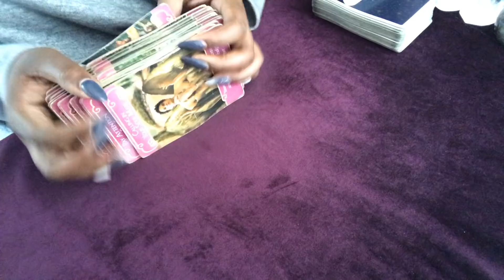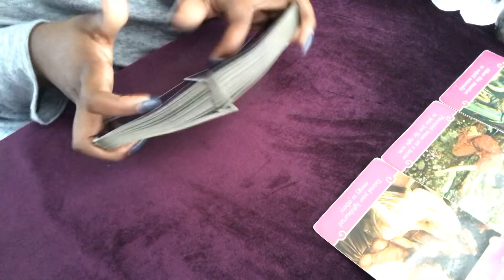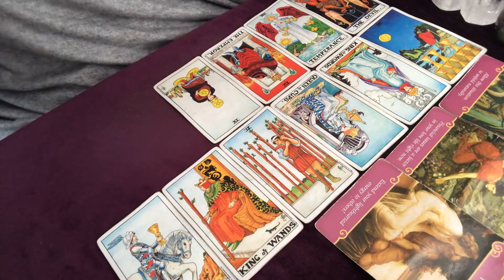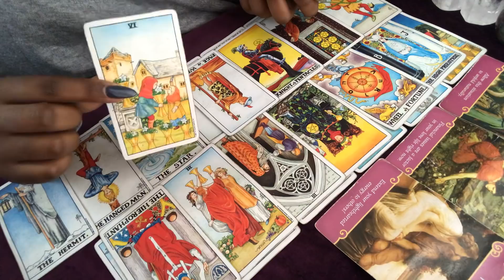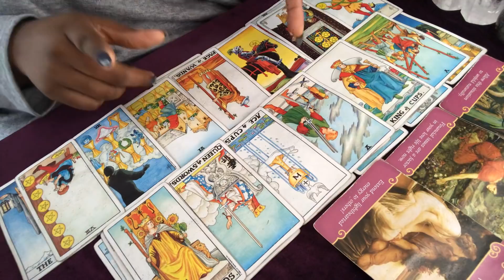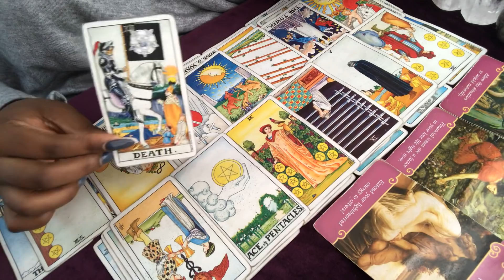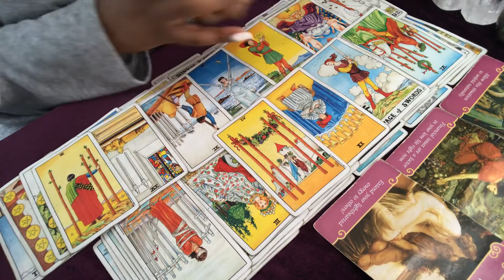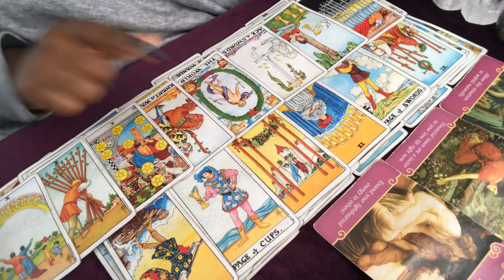TAURUS~March General Reading~This is hard...but you have got to let them go!!!!